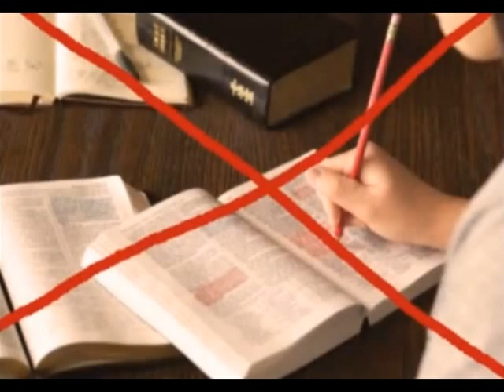Las Sombras Nocturnas - ANTI No 15 (EELDESME)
Estudiar Es La Decadencia En Su Máxima Expresión